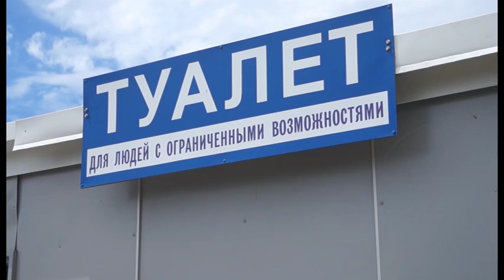На Набережной открылись туалеты для людей с ограниченными возможностями